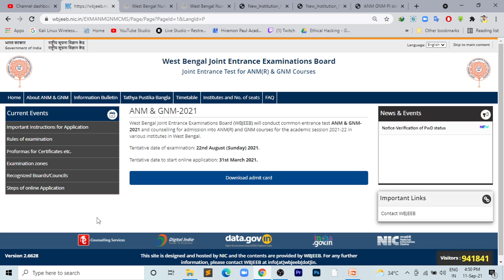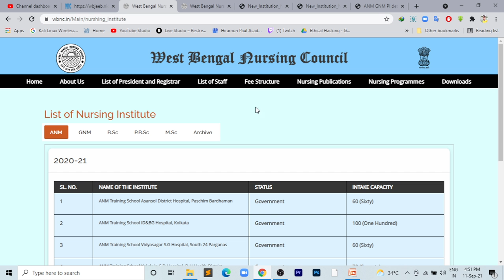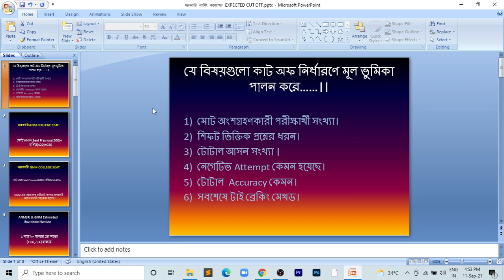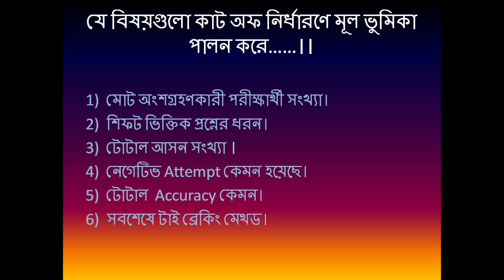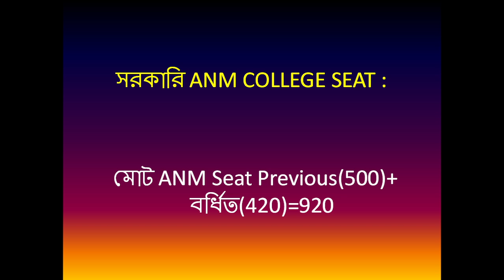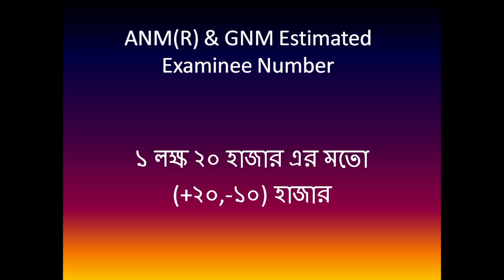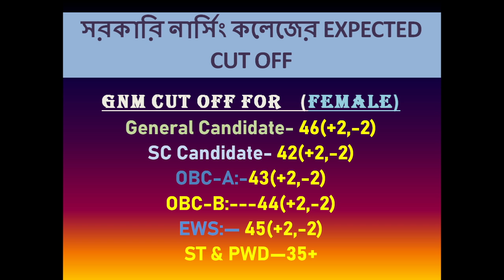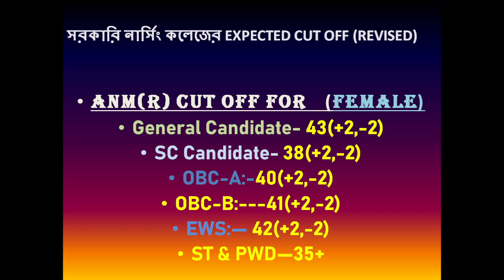Gnm Anm Cut Off | Anm Cut Off Possibility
✅Share this group link & add participants.. this the only one official group of Hiramon Paul Academy's

ANM GNM Result 2021 West Bengal Counselling Date.
Choice Filling For ANM GNM 2021
ANM GNM 2021 Choice Filling Full Details Bengali.
WBJEE ANM GNM 2021 Counselling Process.
anm vs gnm
gnm anm result date 2021, gnm cut off 2021.
Wbjee GNM ANM Rank Card.
WB GNM ANM 2021 COUNSELLING DATE.
GNM & ANM Rank Card Published.
male nursing seat increase.
Gnm Anm Nursing Result 2021.
Gnm Anm Nursing 2021 Cut Off.

🔥𝐅𝐨𝐫 𝐀𝐧𝐲 𝐁𝐮𝐬𝐢𝐧𝐞𝐬𝐬 𝐑𝐞𝐥𝐚𝐭𝐞𝐝 𝐐𝐮𝐞𝐫𝐢𝐞𝐬 👇
💕💕Thank You For Stay With Me💕💕